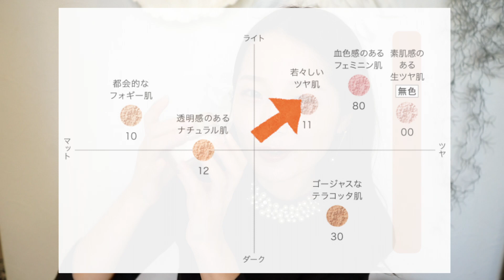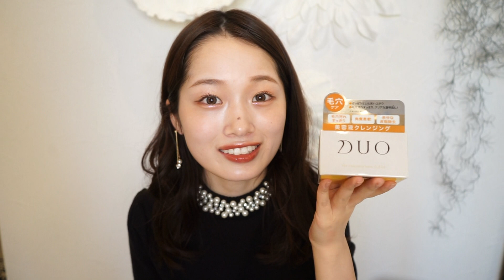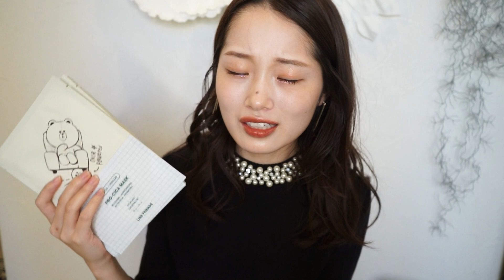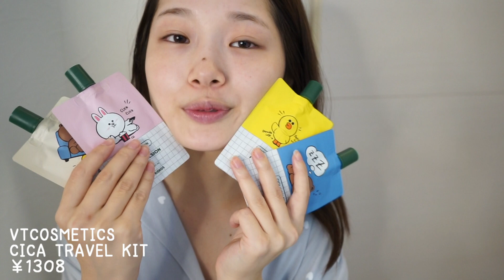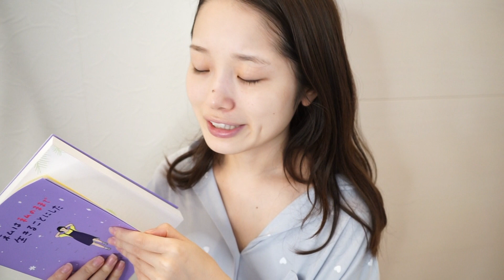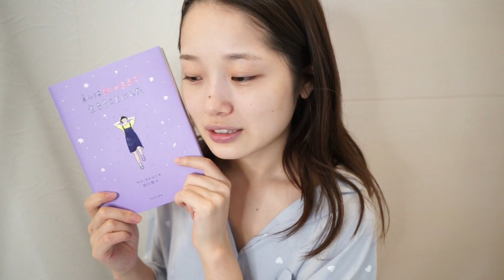9月のお気に入り！！大量に買いすぎた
こんにちはなぐもふうかです。

CICA LINE FRIENDS